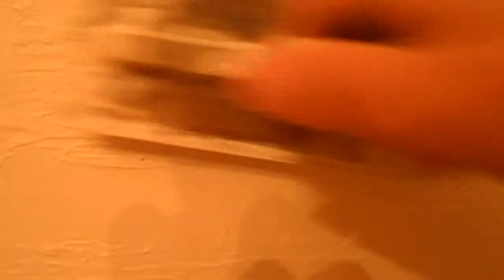Отделка камина с помощью декоративной штукатурки "Antik Dekor"!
Мастер:
Радчук Евгений
т. 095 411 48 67
г. Херсон

Материал
Strukturputz
Декоративная акриловая штукатурка на основе мраморной крошки, тип «Марморино».
- Материал дает возможность получить эффект натурального камня в том числе мрамора.
- Создает прочные, паропроницающие покрытия.
- Имеет две фракции Strukturputz mini и Strukturputz maxi, что позволяет получить эффект осыпавшегося, тесанного, шлифованного мрамора, а также других эффектов.
- Легко наносится.

Ambiente Glanz Wandlasur
Декоративная 100% акриловая глянцевая лазурь для внутренних и наружных работ.
- Используется для создания индивидуальных красочных интерьеров в прованском стиле.
- Подходит для различных методов нанесения, имеет длительное время обработки.
- Легко наносится.
- Экологически чистый продукт.